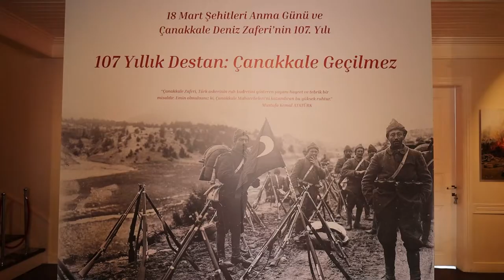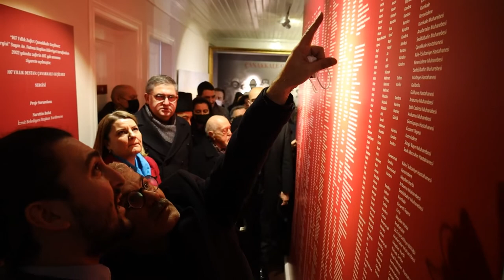Çanakkale Geçilmez Sergisi Yeşil Konak Atatürk Evi'nde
107 Yıllık Destan: Çanakkale Geçilmez  🇹🇷🇹🇷🇹🇷

18 Mart Çanakkale Zaferi ve Şehitleri Anma Günü öncesinde İzmit'e getirmenin mutluluğunu yaşadığımız, Çanakkale Zaferi'nin ruhunu iliklerinize kadar hissedeceğiniz Çanakkale Geçilmez Sergisi Yeşil Konak Atatürk Evi'nde siz değerli İzmitlileri bekliyor.